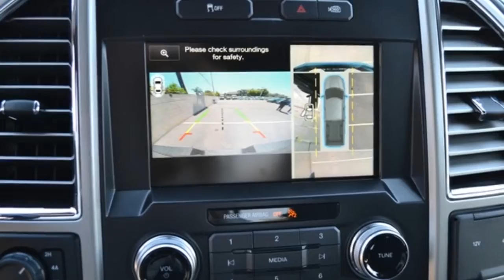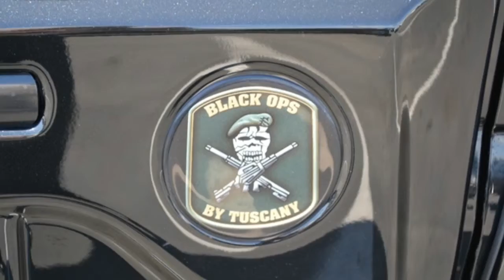New 2015 Ford F-150 Stock Number 151134 At Huntington Beach Ford - Huntington Beach, CA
at Huntington Beach Ford - Huntington Beach, CA
Description
Discerning drivers will appreciate the 2015 Ford F-150! This is a superior vehicle at an affordable price! Top features include a split folding rear seat, a rear step bumper, telescoping steering wheel, and more. A 5 liter V-8 engine pairs with a sophisticated 6 speed automatic transmission, and for added security, dynamic Stability Control supplements the drivetrain. Four wheel drive allows you to go places you've only imagined. Our team is professional, and we offer a no-pressure environment.
Condition: New
Year: 2015
Make: Ford
Model: F-150
Body: Pickup Truck
Certified: No
Miles: 6
Transmission: 6-Speed Automatic
Engine: 8-cyl
Exterior Color: Tuxedo Black
Interior Color: Black
VIN: 1FTEW1EFXFFB71321
Stock Number: 151134